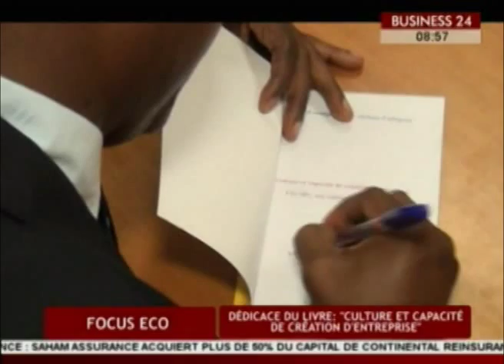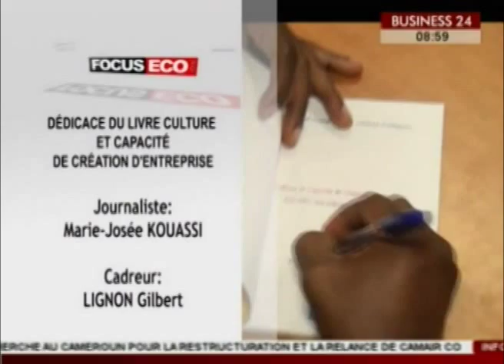Focus Eco / Dédicace du livre ‘ Culture et Capacité de création d’entreprise ‘